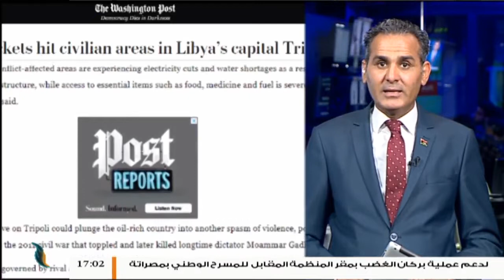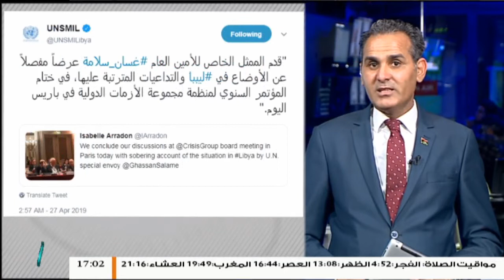موجز أخبار الساعة 5 مساءً | 27 - 04 - 2019